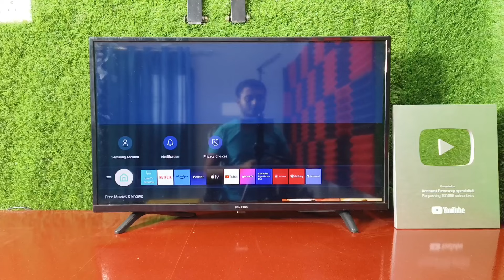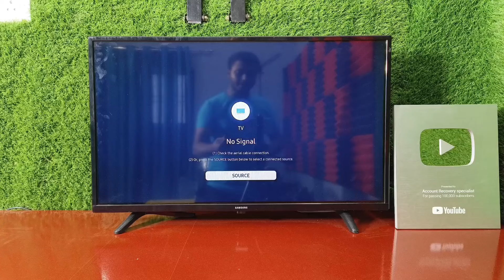samsung tv me pendrive kaise chalaye | samsung smart led tv me pendrive kaise chalaye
samsung tv me pendrive kaise chalaye

samsung smart led tv me pendrive kaise chalaye